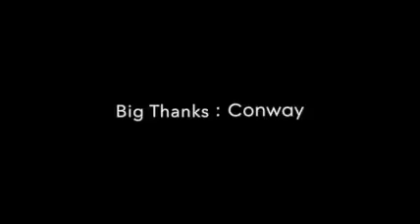赤徑夜潛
2015年5月1日，藝滿同人到赤徑夜潛。